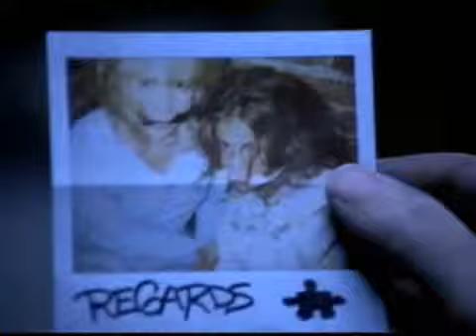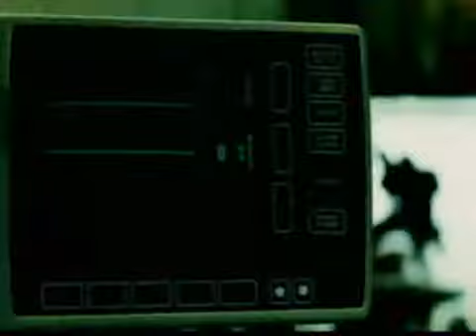Saw Trilogy Tribute Movie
** SAW IS COPYWRITE LION'S GATE AND TWISTED PICTURES. I DO NOT CLAIM OWNERSHIP OVER ANY OF THESE SCENES**

**NOTE: VOLUME MAY NEED TO BE INCREASED**

This is a re-upload from my previous account: Kigerwolff. I do not own nor claim to own any of the music or scenes from this movie.